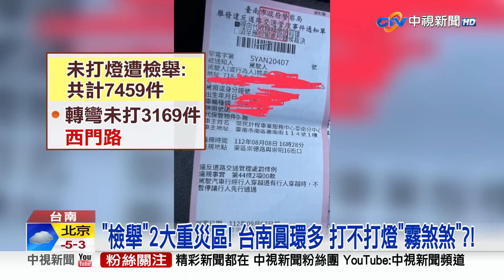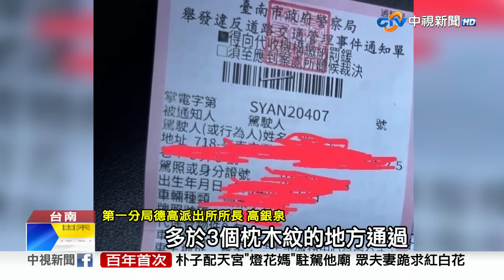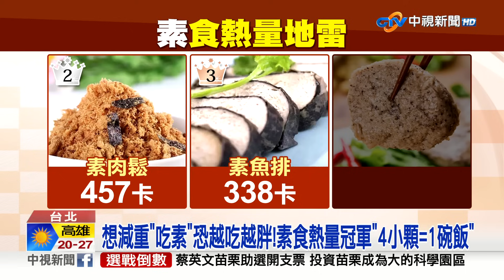20231125 1900 中視新聞全球報導